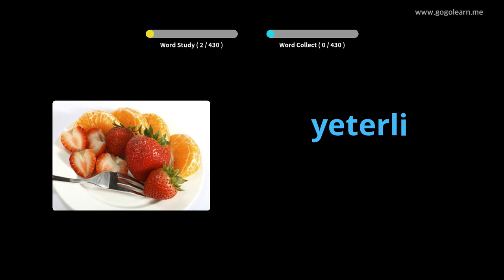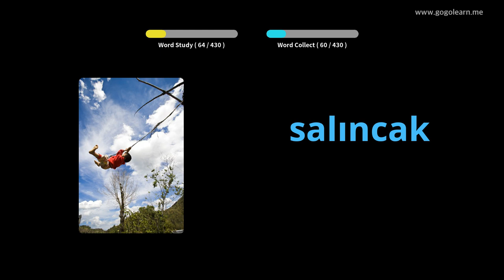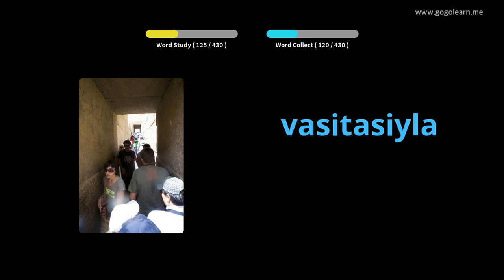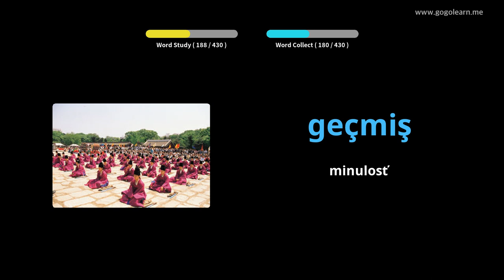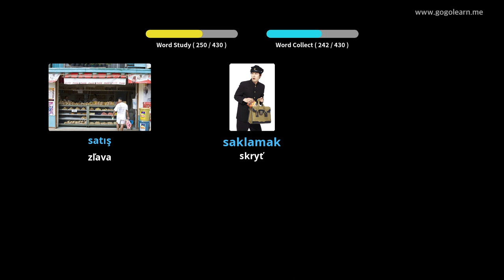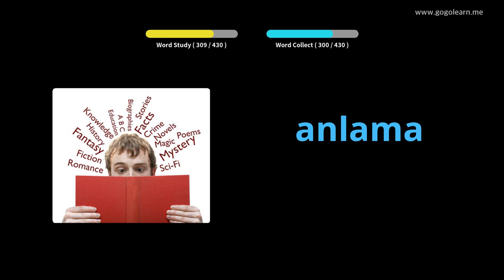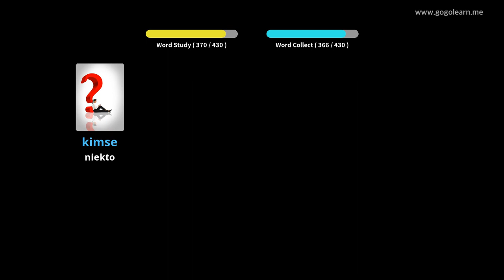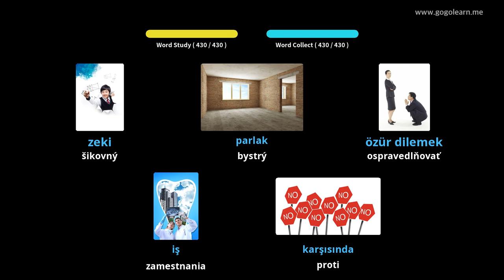Turecká slovná zásoba Základná škola | Golearn